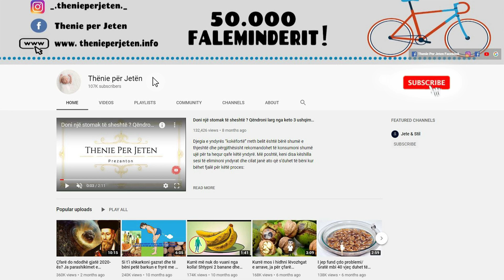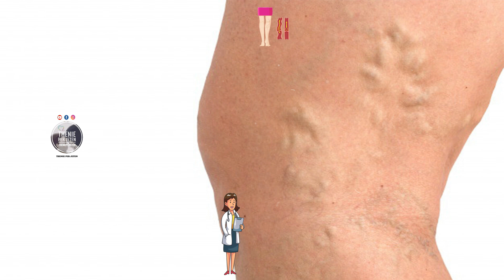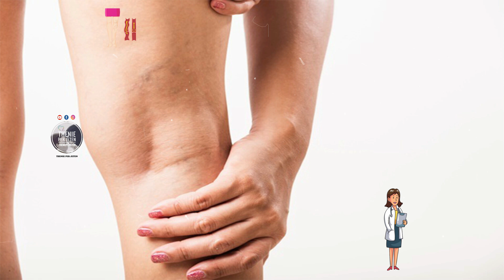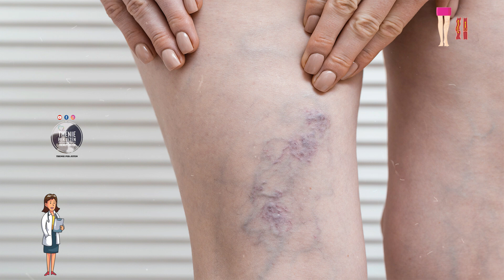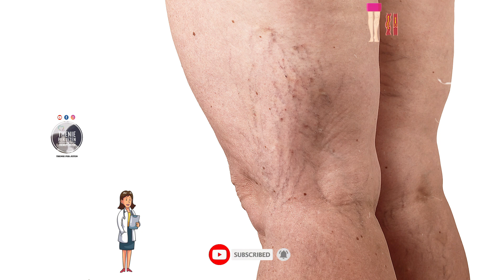Shoqja ime më tregoi këto kura kundër variceve, dhe tani këmbët tuaja do te duken të mrekullueshme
Vendosni uthullën e mollës, karotë dhe xhel Aloe Vera në një blender; përzierjeni ato derisa të bëhët në formë kremi. Pastaj aplikoni këtë përzierje në zonën ku janë shfaqur venat dhe e lini  të veprojë për të paktën gjysmë ore. Pas kësaj shpëlajeni me shumë ujë të ftohtë. Merrni një gjethe të bimës dhe nxirrni xhelin e saj.Ngroheni pak dhe më pas e aplikoni në zonën e prekur. Mund ta lini të veproje gjatë gjithë natës.

Put apple cider vinegar, carrot and Aloe Vera gel in a blender; mix them until creamy. Then apply this mixture to the area where the veins have appeared and leave it to act for at least half an hour. Then rinse with plenty of cold water. Take a leaf of the plant and take out its gel. Heat it a little and then apply it on the affected area. You can leave it on overnight.